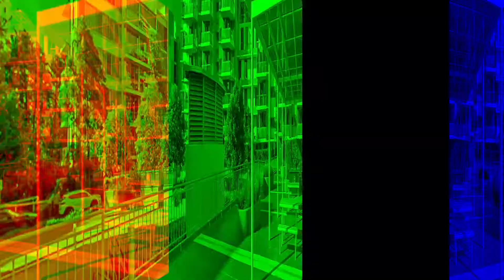406/29 Seven Street,Epping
Real Property Video for 406/29 Seven Street,Epping